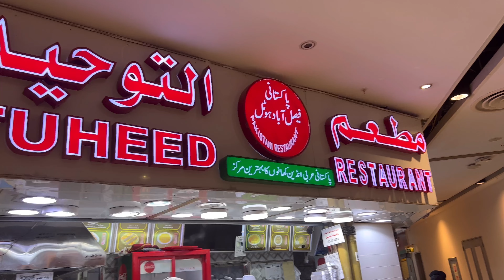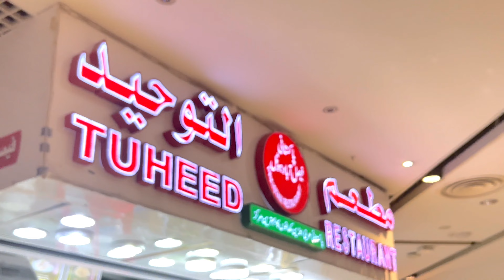Makka Al Mukarrama - Zamzam Tower - Sasta Khana - Haram ke Samne Dawat#zubair attari makki#